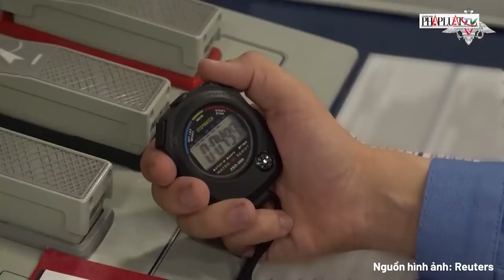Chiến lược áp đảo của Nga khiến phương Tây phải dè dặt trong từng quyết định hỗ trợ Ukraine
PLO | Chiến lược áp đảo của Nga khiến phương Tây phải dè dặt trong từng quyết định hỗ trợ Ukraine  | Trong hơn 1.000 ngày chiến sự, Tổng thống Nga Vladimir Putin đã liên tục cảnh báo phương Tây về những hậu quả nghiêm trọng, thậm chí là chiến tranh hạt nhân, nếu họ tiếp tục "leo thang" hỗ trợ Ukraine. Trong tháng này, các cảnh báo của Nga đã trở nên gay gắt hơn sau khi chính quyền Tổng thống Mỹ Joe Biden đồng ý cho Kiev sử dụng tên lửa tầm xa của Mỹ để tấn công vào sâu trong lãnh thổ Nga.

Sau động thái này, Tổng thống Putin đã thay đổi chiến lược hạt nhân của Nga, đồng thời phóng một tên lửa đạn đạo mới có khả năng mang đầu đạn hạt nhân vào Ukraine. Thông điệp này được xem là lời cảnh báo mạnh mẽ gửi đến các quốc gia ủng hộ Ukraine: "Đừng thử thách chúng tôi."  Tuy nhiên, giới phân tích phương Tây cho rằng, sau gần ba năm chiến tranh, những lời cảnh báo như vậy đã trở nên quen thuộc. Mỗi khi Ukraine đưa ra yêu cầu, từ xe tăng, máy bay chiến đấu, bom chùm đến tên lửa tầm xa, các đồng minh phương Tây đều phải băn khoăn liệu có nên đáp ứng hay không, vì lo ngại rằng điều này có thể làm leo thang xung đột và khiến Nga có phản ứng mạnh mẽ.

Tuy nhiên, sau mỗi lần như vậy, phương Tây cuối cùng cũng chấp nhận yêu cầu, biến điều cấm kỵ thành hành động bình thường. Các chuyên gia phương Tây cho rằng không có lý do gì để tin rằng lần này sẽ khác biệt. Họ nhận định đây là minh chứng cho chiến lược của Điện Kremlin, nhằm ép phương Tây phải nhìn nhận cuộc xung đột theo điều kiện và khái niệm của Nga, với mỗi lần hỗ trợ Ukraine đều bị xem là "sự leo thang" nghiêm trọng.